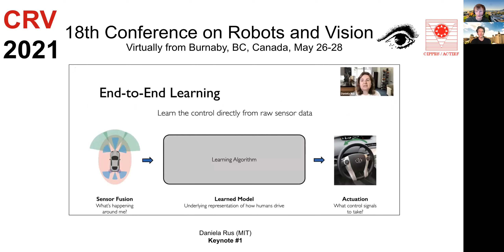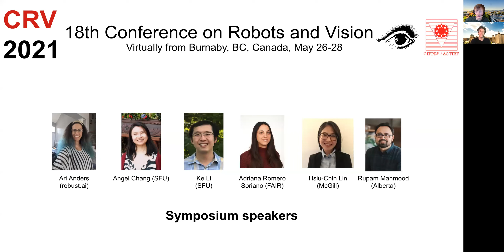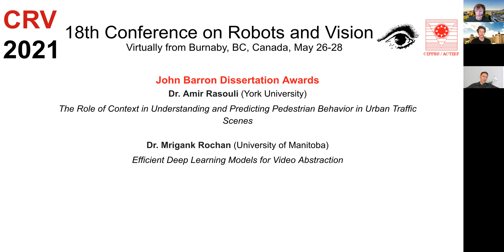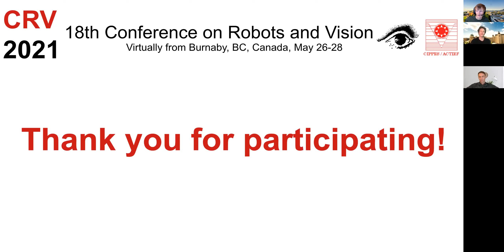CRV 2021 - Closing Remarks